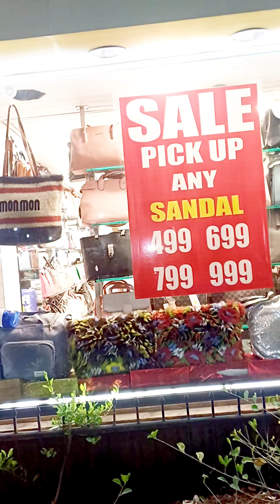Rassaz Mall ka pizza 🍕 😋 | street Food🔥 in miraraod |Masti with my 👨‍👩‍👦‍👦 🥳